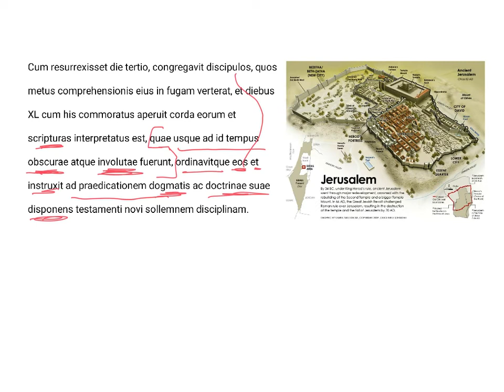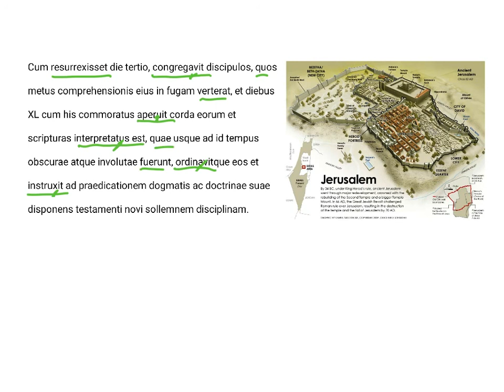LatinPerDiem Latin Lessons: Lactantius De Mortibus Persecutorum 9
Learn Latin with Classics professor David Noe as he analyzes and translates extracts from Latin literature. In this series, Prof. Noe looks at “De Officiis” (Duties), an essay by Marcus Tullius Cicero. Cicero was a politician, lawyer, and an incredibly accomplished orator and author who was active in the 1st century B.C. “De Officiis” was written as a letter to his son, and discusses how to live justly and honorably.